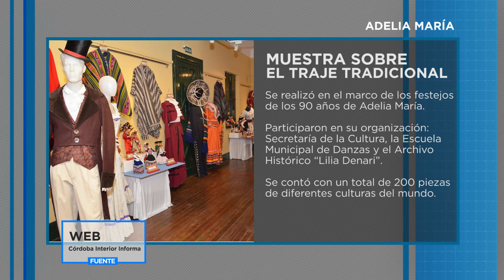MINUTO REGION - MICRO 7